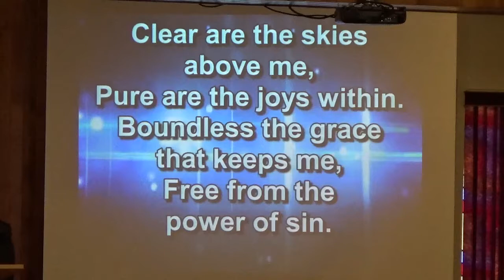Clear are the Skies Above Me